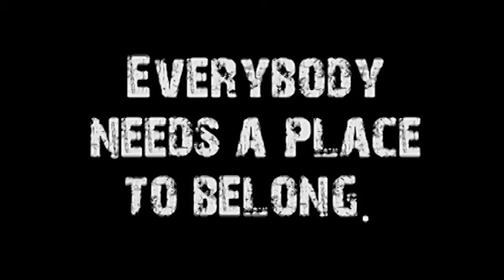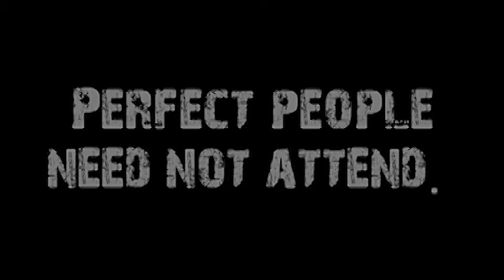Encourage One Another (One Another #4)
Speaker: Don Vanzant
Title:Encourage One Another
Series Name:One Another
Series #:4
Subject:encouragement
Date:10/19/14
Sermon Notes:Sermon Notes: Oct. 19,  2014
                                    One Another: Encourage One Another

* Four metaphors for the church: family, body, temple, & building.
* The image of a building with each stone carefully placed together, sharing the weight, is a great way to see God’s vision of what the church is.
* But encourage one another day after day, as long as it is still called “Today,” so that none of you will be hardened by the deceitfulness of sin. Hebrews 3:13
* Encouragement was a major necessity in the early church because they were under stress much of the time.
*  Encourage means we give another person hope, confidence, and courage.   En (into)  courage.  We bring them into courage.
* Research shows that emotional pain is the same in our brains as physical pain.
* We are encouraged when we know that we are not alone.
* 15 Rejoice with those who rejoice, and weep with those who weep.  Romans 12:15
* The necessity is that to encourage and to be encouraged we must be present.   To give some of our faith away - -some of our courage – we have to go there, be there and stay there.

Matt. 16:18
Ephesians 2:19–22
John 16:33
Acts 14:21–22
Romans 12:15